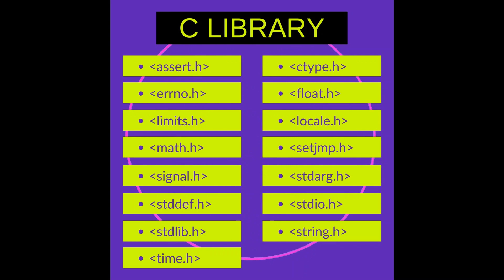C Standard Library Function Types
Namaskar Dosto Welcome to Tech BeforeTime.